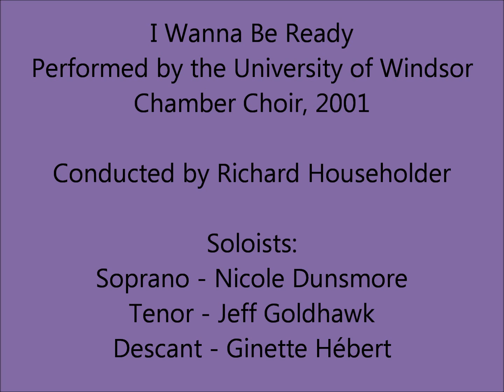I Want To Be Ready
This was on Superbowl Sunday, 2001, so we didn't have the greatest turnout, but the people who came were awesome and enthusiastic.  I could put lots of songs from university up, but for now I'll just stick to this one.